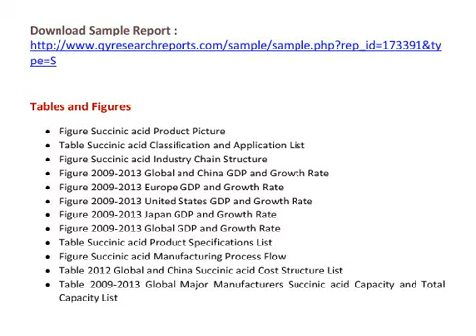Global and China Succinic acid Industry 2013 : Market Research & Analysis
QY Research Reports included deep market research report on Global and China Succinic acid Industry 2013
This report also gives more info about Succinic acid basic information included definition classification application industry chain structure industry overview; international market analysis, Global and China domestic market analysis, Macroeconomic environment and economic situation analysis and influence, Succinic acid Industry policy and plan, Succinic acid product specification, manufacturing process, product cost structure etc.